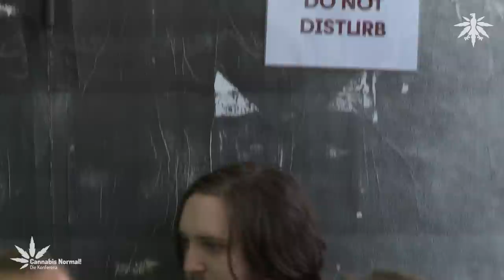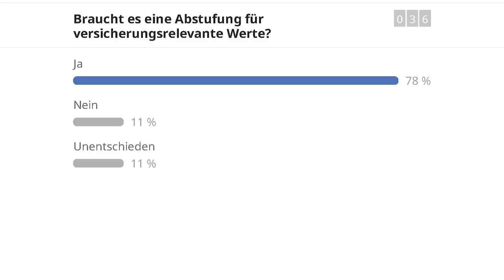CaNoKo22: Führerschein und Cannabiskonsum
Führerschein und Cannabiskonsum - Grenzwerte, Messverfahren, Fahrtüchtigkeit

Diskussion auf der Cannabis Normal! Konferenz 2022
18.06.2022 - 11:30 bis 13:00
Bühne 2

Speaker: Dr. Bernd Werse, Goethe-Universität Frankfurt a.M.
Moderator: Lasse Rebbin, Jusos

Bislang werden Cannabiskonsumenten im Führerscheinrecht diskriminiert. Dies gilt sowohl bei Besitzmeldungen ohne Straßenverkehrsbezug als auch bei der Definition einer sogenannten Rauschfahrt. Cannabiskonsumenten wird regelmäßig der Führerschein abgenommen, obwohl diese vollkommen nüchtern oder gar nicht gefahren sind. Was muss sich also juristisch ändern, welche THC-Grenzwerte und Messverfahren sind geeignet und wissenschaftsbasiert und welche gesetzlichen Änderungen muss es dazu auf Bundes- oder Landesebene geben?

Auszug DHV-Eckpunkte:

“Im Zuge der Legalisierung ist im Verkehrsrecht eine Gleichbehandlung von Cannabis mit Alkohol einzuführen. Wir fordern daher die Streichung von Cannabis aus der Anlage § 24 a StVG und die Erhöhung des THC-Grenzwertes auf 5-10 ng analog zur Promille-Grenze bei Alkohol sowie eine Angleichung der Sanktionen. Auch hier gilt das Prinzip der Amnestie: Wer vor Inkrafttreten der neuen Regelungen seinen Führerschein wegen einer Fahrt mit unter 5 ng verloren hat, erhält die Fahrerlaubnis zurück.”

Zu folgenden Fragen werden wir diskutieren und Meinungsbilder einholen:

Sollen wir uns dafür einsetzen, dass langfristig kein THC-Wert zur Definition einer Drogenfahrt herangezogen wird, sondern andere Tests (Reaktion, Gleichgewicht etc.), sobald diese wissenschaftlich valide vorgelegt werden?

Braucht es eine Abstufung für versicherungsrelevante Werte?

0:00 Moderation: Lasse Rebbin
0:30 Inputvortrag Bernd Werse
9:43 Vorstellung der Leitfragen zur Diskussion
12:10 Erfahrungsbericht Patient
15:17 Erfahrungsbericht und Hinweis zur Unsinnigkeit der Messverfahren
17:55 Erfahrungsbericht eines Arzt und Patienten
19:42 Erfahrungsbericht MPU nach 3,5 Jahren
21:50 Bernd zu Fahrtüchtigkeit und Problematik des MPU-Verfahrens
24:04 Beitrag zu den Testverfahren
29:51 Hinweis Waffenrecht
30:41 Wortmeldung zu Grenzwerten
31:34 MPU: Märchenstunde statt Wahrheit
34:46 Alternative Testverfahren?
37:33 Empfehlung zu Menge und Wartezeit nach Konsum?
41:26 Abbauverhalten und Antrag der Linken auf neue Grenzwerte
43:31 Werse zum Abbauverhalten
45:18 Erfahrungsbericht E-Roller
46:23 Zusammenfassung der Diskussion
47:59 Abstimmungsergebnis 1, Überleitung Frage 2
49:28 Vorschlag Studie zur Fahrtauglichkeit statt Generalverdacht
50:07 Hinweis zur Polizeistatistik
50:45 Zu KFZ-Versicherung
51:43 Wert bei jedem Unterschiedlich?
53:10 Reaktionstest nach Unfall nicht möglich
54:15 Einheitlicher Test auf Fahrtauglichkeit
56:40 Einwurf Bedienung von Maschinen
57:51 Fahrtüchtigkeit mit anderen Medikamenten
59:33 Statement von Bernd und Maria zu anderen Medikamenten
1:04:57 Bericht zu Ritalin
1:05:26 Hinweis zu Polizeiaufwand
1:06:15 Unterschiede in den Bundesländern
1:06:10 Zu versicherungsrelevanten Werten von Medikamenten
1:10:05 Antwort von Maria
1:11:05 andere Testmöglichkeiten?
1:11:23 Antwort von Maria
1:12:00 Zu Grenzwerten
1:13:38 Statement von Bernd Werse
1:14:53 Ergebnis der Abstimmung 2
1:16:31 Abschlussstatement von Bernd Werse